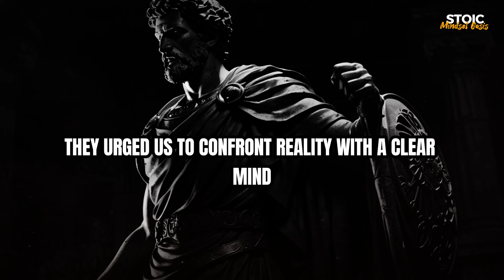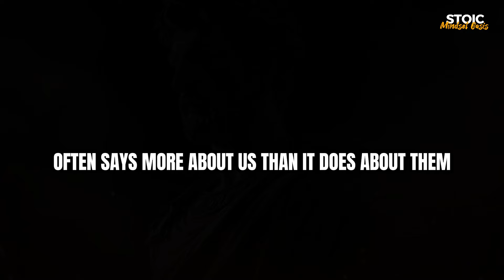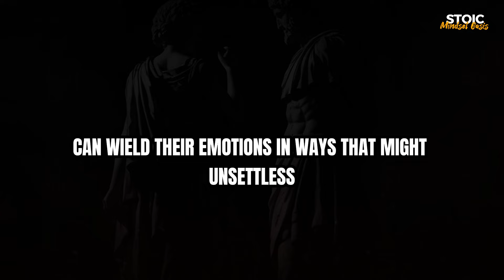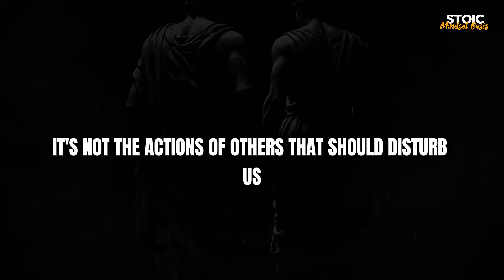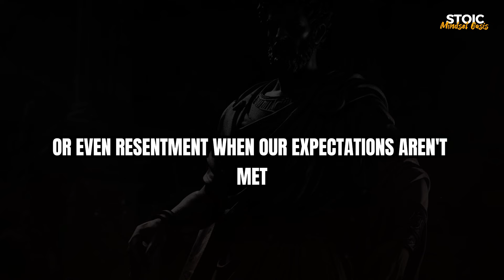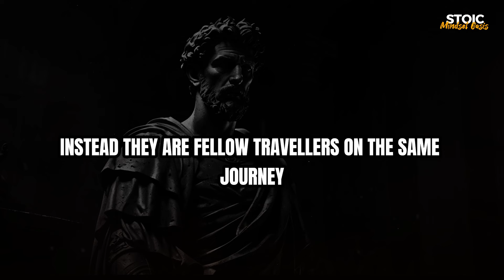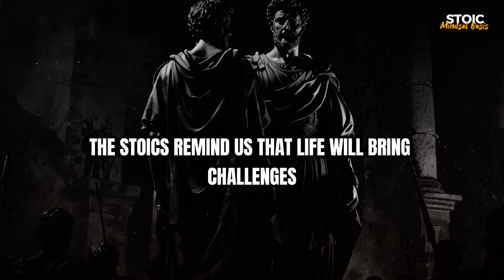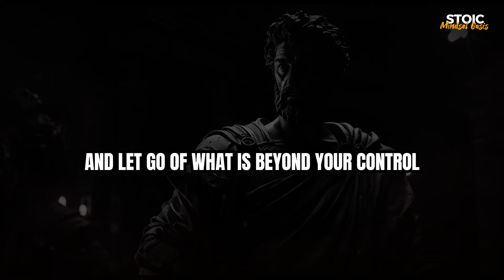Disturbing Truths About Women's Minds You Won't Believe | Stoicism Explained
Discover the disturbing psychological truths about women's minds that will leave you questioning everything you thought you knew! In this eye-opening video, we dive deep into the complexities of female psychology through the lens of Stoicism, revealing shocking insights that challenge societal norms and expectations.

Join us as we explore the intricate workings of women's thoughts, emotions, and behaviors, and how Stoic philosophy can provide a powerful framework for understanding and navigating these complexities. From the impact of societal pressures to the hidden strengths of resilience, this video uncovers the realities that often go unnoticed.

Prepare to be enlightened and perhaps even unsettled by the truths we unveil. Don't miss out on this must-watch exploration of the fascinating intersection between women's minds and Stoicism.

🎯 Key Moments
0:00 - DON'T SKIP
1:35 - Lesson #1
4:10 - Lesson #2
7:20 - Lesson #3